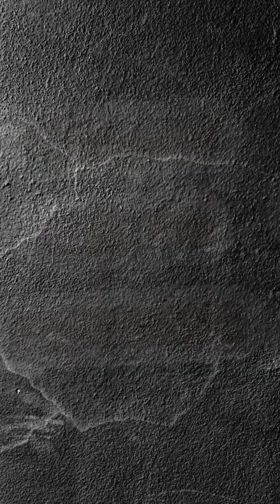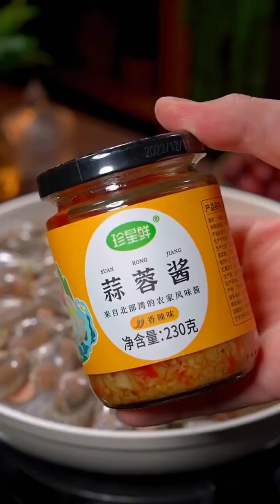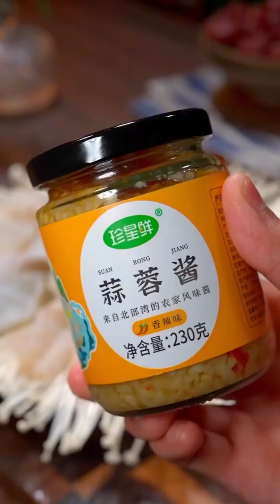必須學會的8道中國家常菜8 Chinese-style dishes that must be learned#家常菜